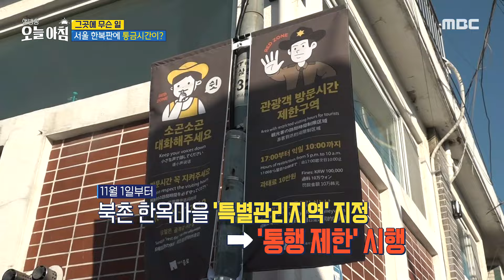[생방송 오늘 아침] 서울 한복판에 통금시간이?!, MBC 241114 방송